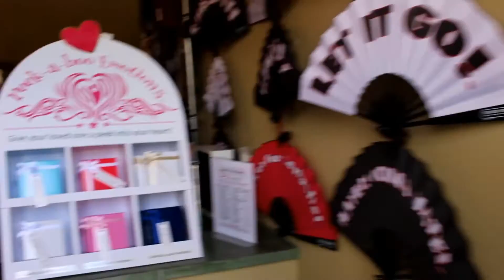Say Whaat TV interview with Marcus Majors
Say Whaat TV interview